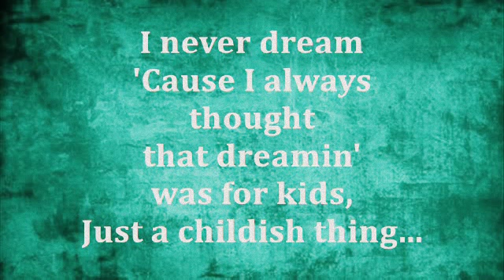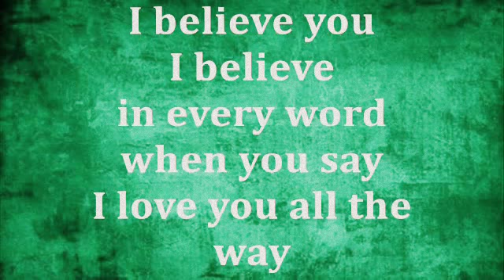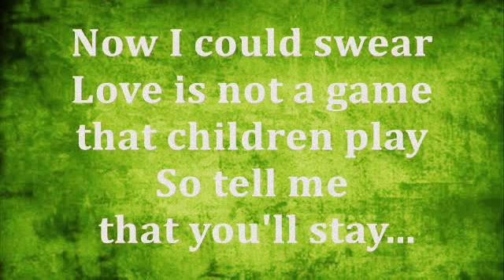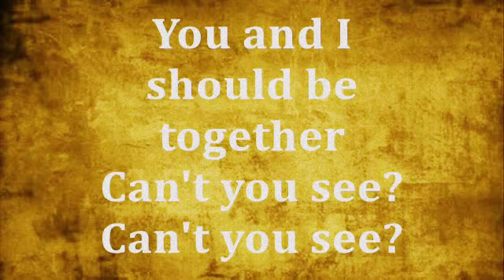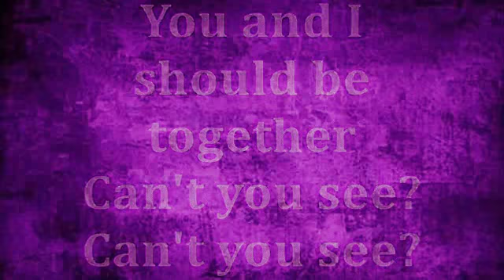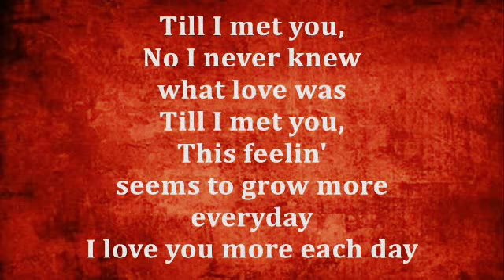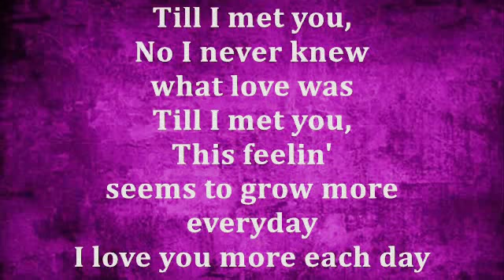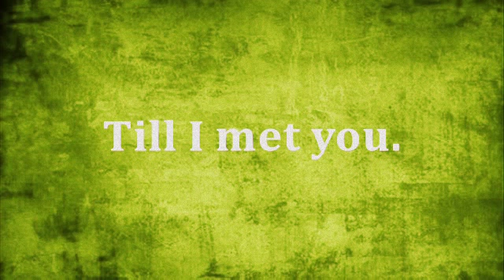till I met you (lyrics) - kuh ledesma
Infringement of copyright is not intended. The material is made available to help educate people on various issues. The material is distributed without profit to those who would like to use such material for research and educational purposes.